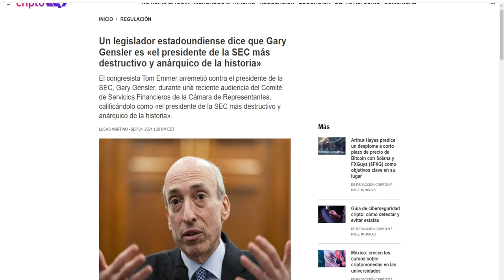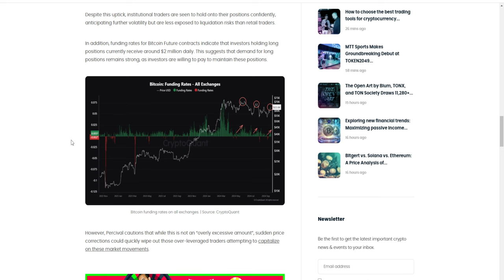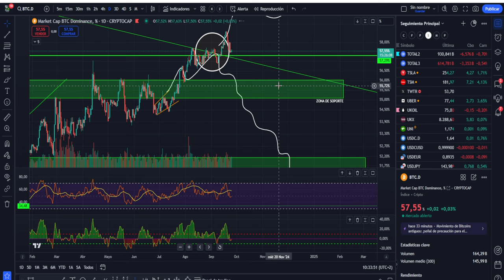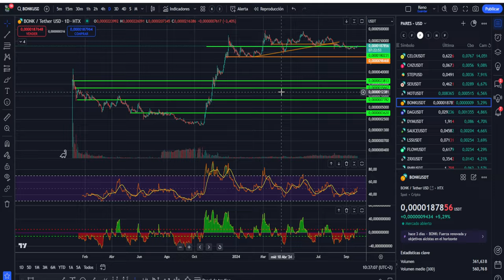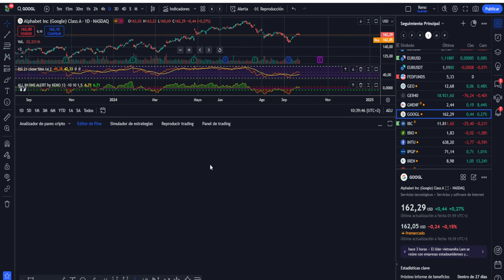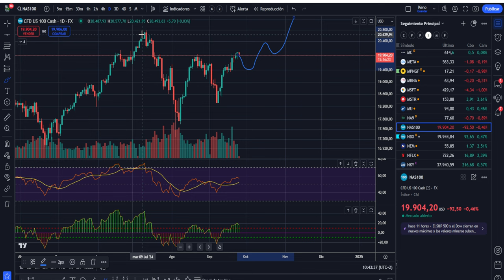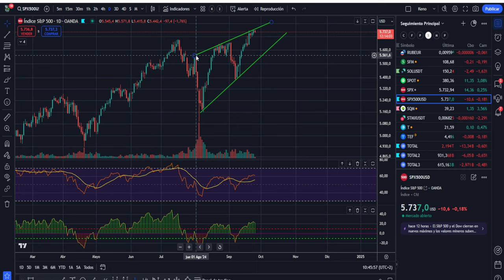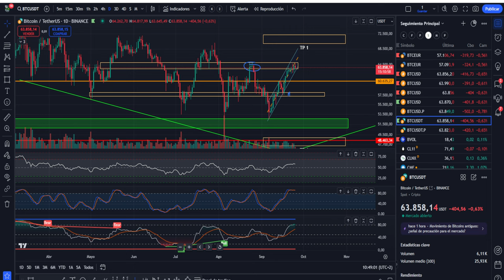💥💵 SÚPER-EVENTO MACRO PARA SÚPER-CICLO DE BITCOIN💥GOOGLE, NASDAQ, SP500, META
💥💵 SUPER EVENTO MACRO PARA SUPER CICLO DE BITCOIN💥GOOGLE, NASDAQ, SP500, META

💥💵 SUPER EVENTO MACRO PARA SUPERCICLO DE BITCOIN💥GOOGLE, NASDAQ, SP500, META

0:00:00 Presentación
0:01:22 bitcoin SUPER EVENTO MACRO
0:02:47 SUPERCICLO DE BITCOIN
0:05:15 GOOGLE, NASDAQ, ALTCOINS, SP500, META